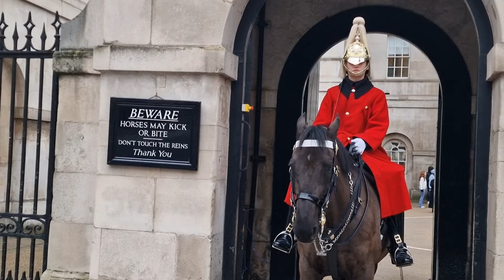Tourist's love horse guards